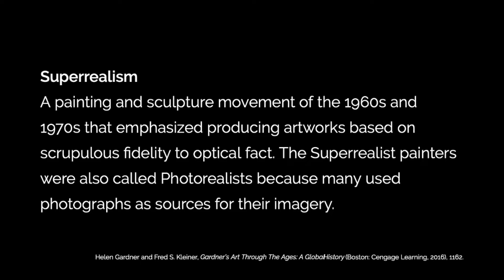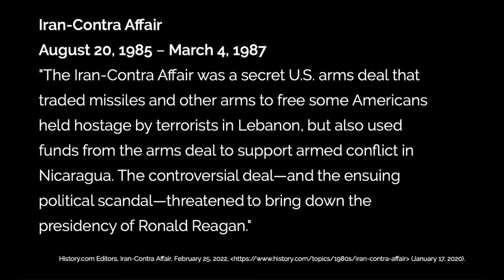TRUTH: William Haney, "Marry Off (Family Trinity Platform)," 1987.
Spend some time with William Haney's oil on canvas painting, "Marry Off," currently on view in the Mulvane Art Museum's exhibitions TRUTH.